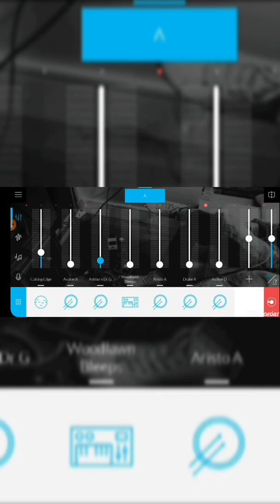That is my program!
Make music maker jam to beatz on Android!